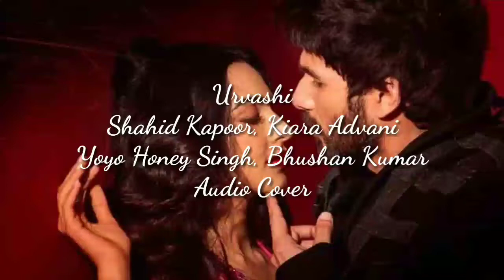Urvashi Song | Shahid Kapoor, Kiara Advani |Yyo Honey Singh, Bhushan Kumar | Audio Cover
Listen Urvashi of Yoyohoneysingh mostviewedsong. It will entertain and relax you.
Song: Urvashi
Singer: Yoyo Honey Singh
So,